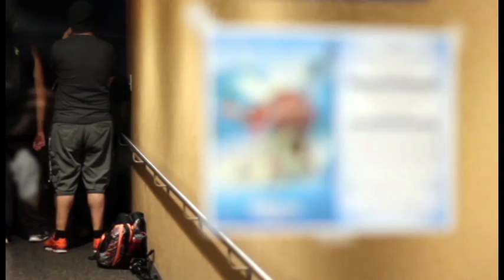Q&A with Malcon Pierce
Malcon Pierce, supervising animator of Disney's 'Moana,' sat down with The Shorthorn to discuss the film, his experience with animation and what advice he has for college students dealing with stress.